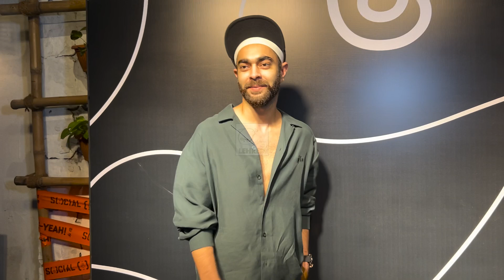Wild Wild Punjab की स्टार कास्ट ने फिल्म का किया प्रमोशन, Patralekhaa बोली आपको देखकर तो डर लगता है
पत्रलेखा पॉल, वरुण शर्मा व सनी सिंह जैसे सितारों से सजी कॉमेडी फिल्म वाइल्ड वाइल्ड पंजाब ओटीटी प्लेटफॉर्म नेटफ्लिक्स पर रिलीज हो चुकी है। ऐसे में फिल्म की रिलीज के बाद भी कलाकार प्रमोशन में जुटे हुए हैं। देखते हैं इसकी एक झलक।